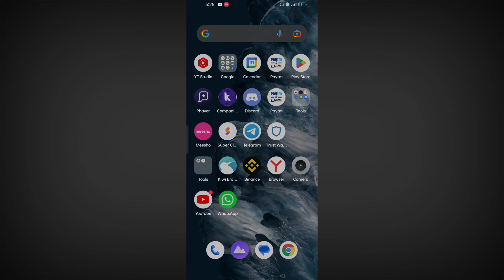calling ke samaye display off ho jata hai to || call aane par screen light band ho jati hai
call aane par screen light band ho jati hai
call aane par screen light band ho jati hai realme
call aane par screen light band ho jaati hai
call aane par screen border light kaise lagaen
call aane par display ki light band ho jata hai
phone aane par display light band ho jata hai oppo
call aane par screen light kaise band kare

calling ke samay display light band ho jata hai
call ke samay display off ho jata hai realme
call ke samay display off ho jata hai redmi
call ke samay display off ho jata hai realme c35

call aane par number na dikhe
call karte samay phone ki light band nahi hoti hai
realme narzo 20a call screen off problem
call karne par display off ho jata hai motorola
call setting kahan hoti hai
call karne par display off ho jata hai mi a3
call aane par screen light nahi jalti hai
call aane par light kaise jalaye
call karne par display off ho jata hai infinix
call karne par display off ho jata hai poco c3
call aane par display light kaise jalaye

call aane par screen par nahi dikha raha hai
call karne par display off nahi hota hai
screen off during call realme c35
screen off during whatsapp voice message
screen off during call poco x3
call screen off problem tecno mobile
screen off during call oneplus nord
call sensor setting samsung
call sensor setting redmi note 9
call screen off problem samsung
realme incoming call not showing
redmi 9 power screen off problem
call screen off problem infinix
screen off during call realme
screen off during call redmi 9 power